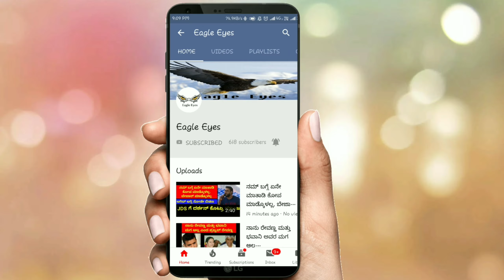ಖಡಕ್ ಗೆ ದರ್ಶನ್ clap